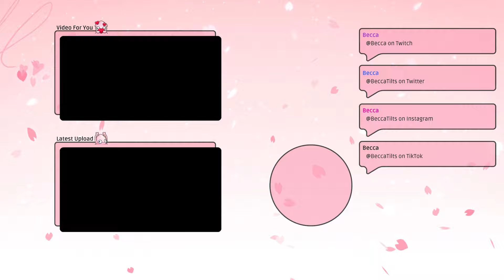ESCORTING IN SET 12! (I was SO rich) | Teamfight Tactics: Magic & Mayhem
my favorite augment of all time is back! Escort Quest!